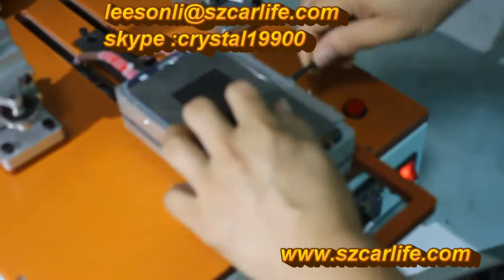semi automatic lcd separator for samsung broken phone separation